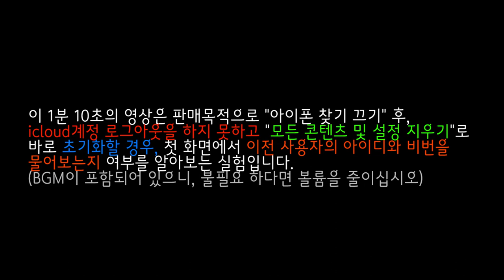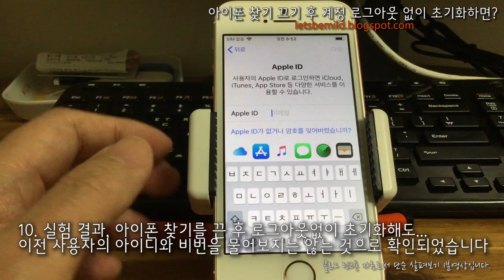아이폰 찾기 끈 후, icloud 계정 로그아웃 없이 초기화를 하면?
동영상 설명 :
판매 목적(소유권 이전)으로 "아이폰 찾기를 OFF" 했으나, "계정 로그아웃(icloud)"을 잊고 바로 초기화("모든 콘텐츠 및 설정 지우기")를 실행했을 때, 이전 사용자의 계정과 비번을 물어보는지 여부를 확인하기 위한 실험영상입니다.

*iOS 12.3.1 기준이므로, 착오가 없기를 바랍니다.

*더 자세한 아이폰 초기화 방법은 아래 링크 블로그를 참고 하세요.